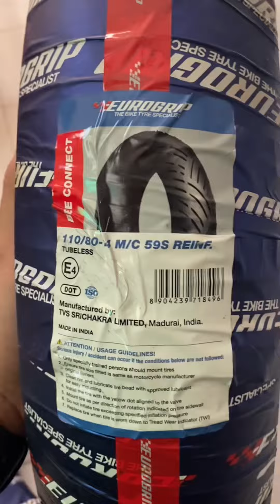AEROX PALIT GULONG | EUROGRIP TIRES